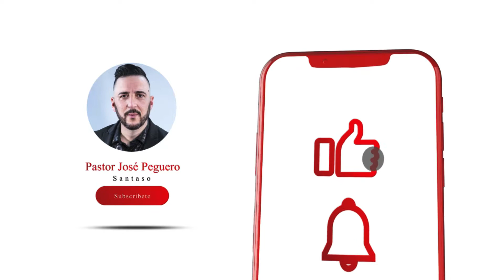Jueves de Gloria- (Culto de Hogar Puerto Nuevo) Santaso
Predica: Pastor José Peguero
Canticos: Erika Samot
Grabado el miércoles 15 de diciembre 2021 en Puerto Nuevo.
Hogar: Elias y Mirian Muriel

Santaso